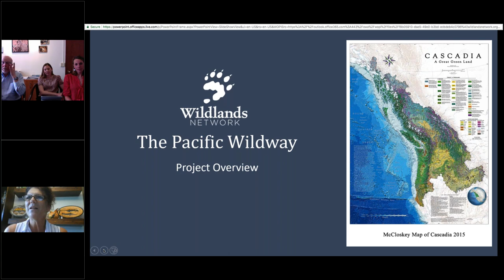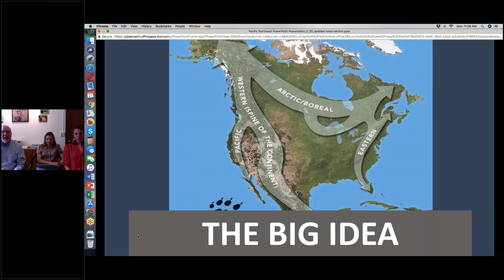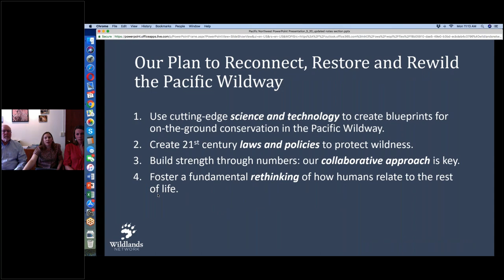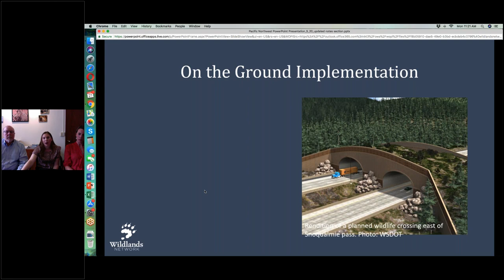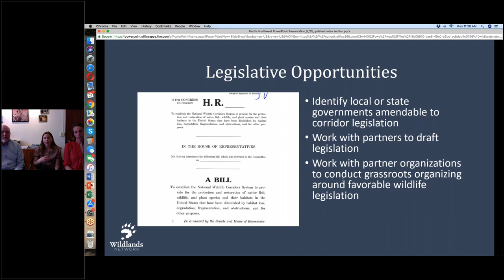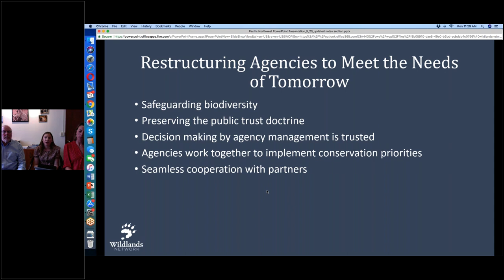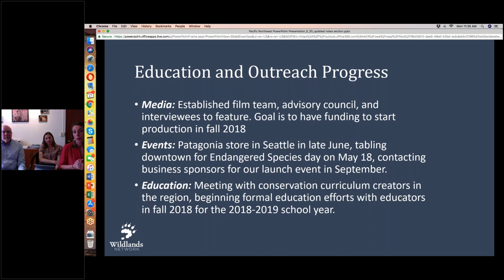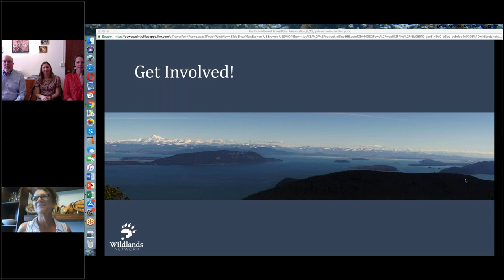Pacific Wildway Webinar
Wildlands Network's Executive Director, Greg Costello, Pacific Program Director Jessica Walz Schafer, and Education and Engagement Coordinator Rebecca Hunter present the Pacific Wildway. Greg, Jessica, and Rebecca discuss our goals, education and outreach plans, and how to get involved.